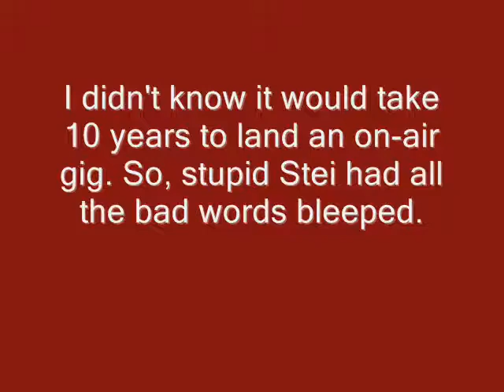WRCM Manhattan College 1993 Bob Stei deals with profanity and nearly has a heart attack!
Funny, funny "shock radio" from 1993!